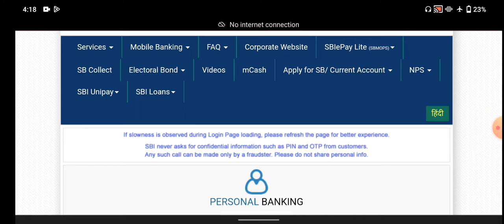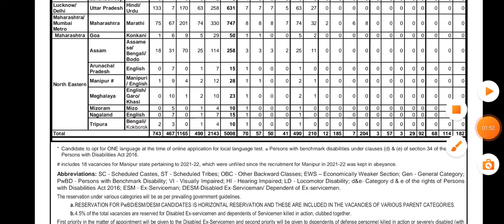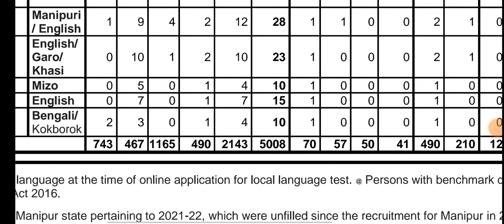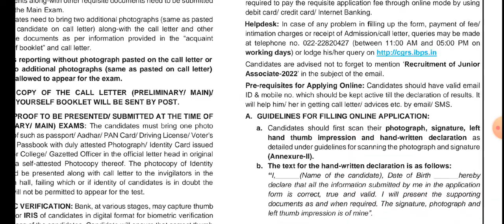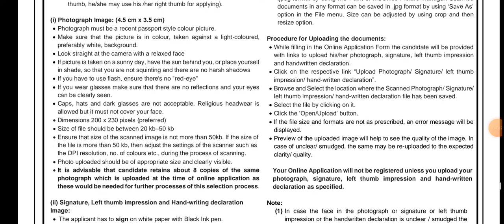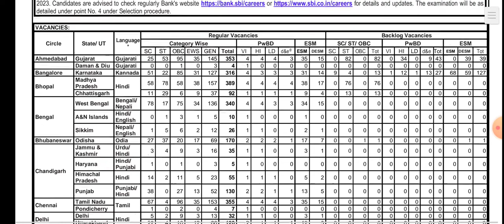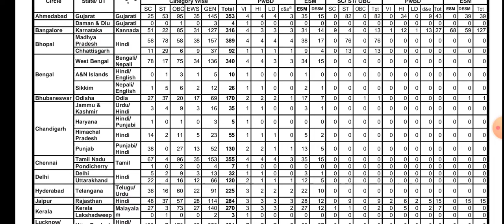5000 শূন্যপদে state bank গ্রুপ C চাকুরি | state bank group c recruitment 2022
5000 শূন্যপদে state bank গ্রুপ C চাকুরি | state bank group c recruitment 2022

রাজ্যে সরকারি স্কুলে শিক্ষক পোস্টে কর্মী নিয়োগ | west bengal teachers recruitment 2022

মাধ্যমিক পাশে পোস্ট অফিসে গ্রুপ C | indian post office recruitment 2022